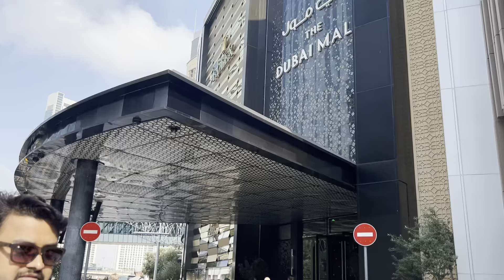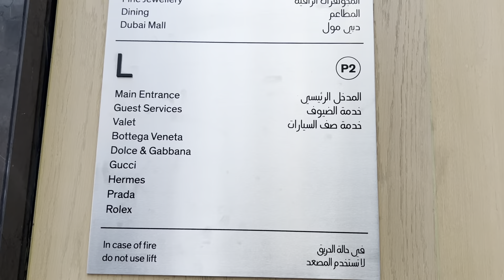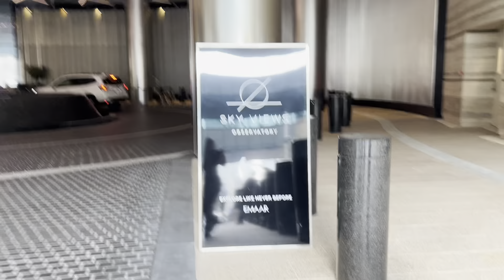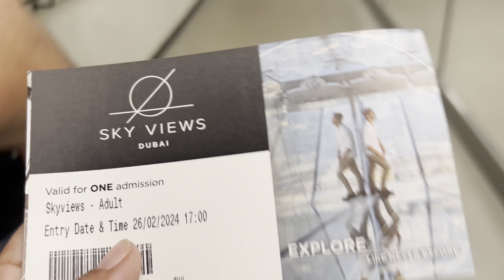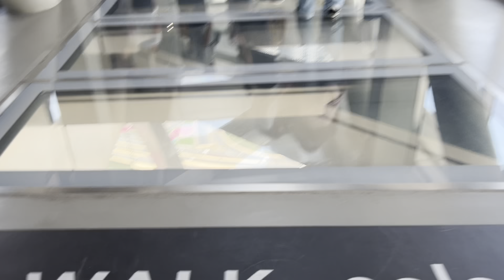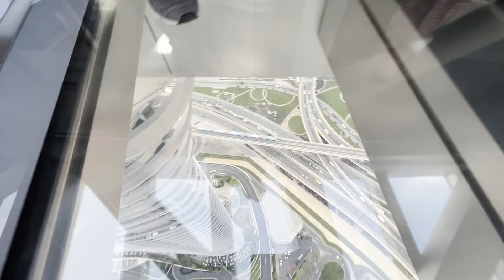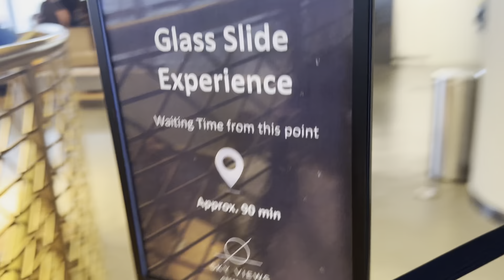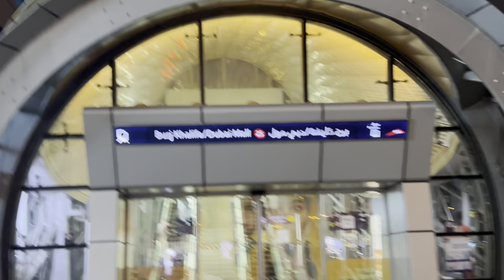Birthday Per Hui Ek Aur Wish Puri 🥹😄